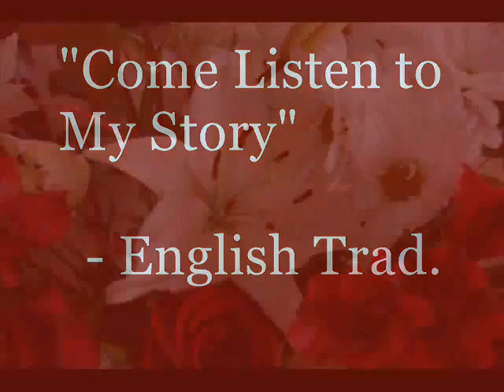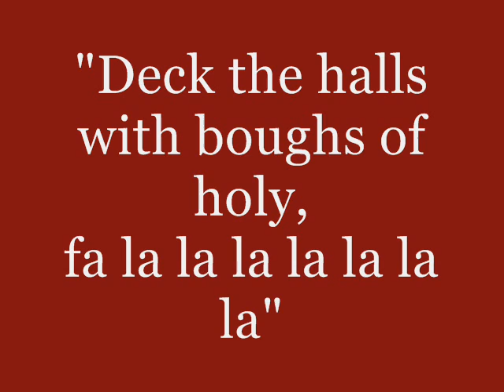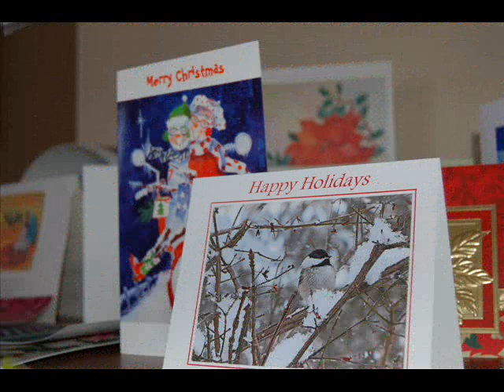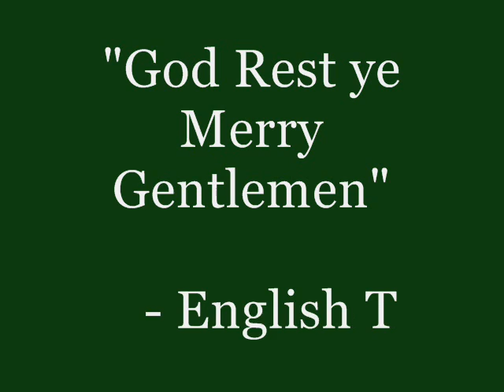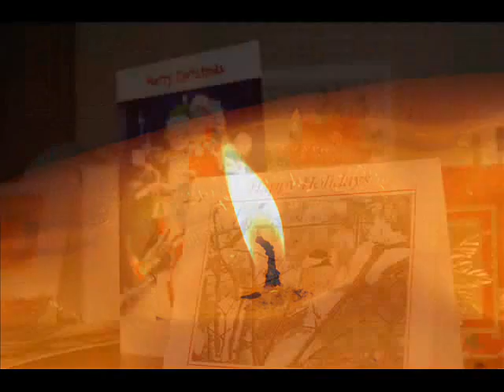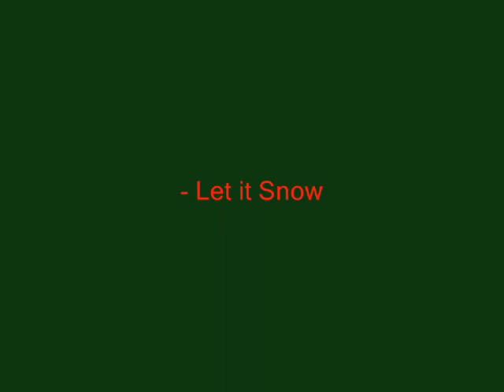Christmas Serenade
A Slideshow of Christmas photos to the story "A fairy Christmas". Christmas Carol accompaniment played by me on the Clarinet.